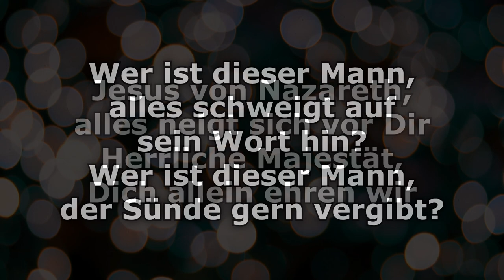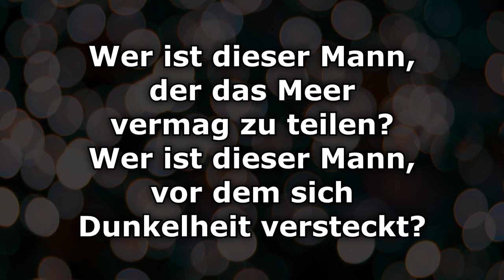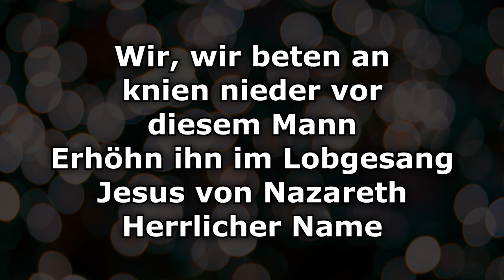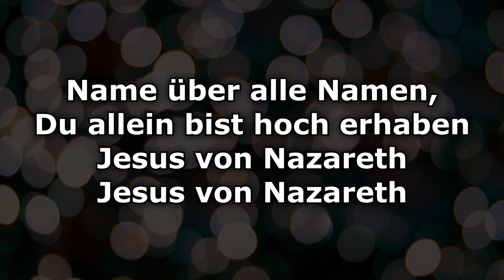Jesus von Nazareth - Text/Lyrics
Wer ist dieser Mann, dem Wind und Wellen gehorchen?
Wer ist dieser Mann, der spricht und es geschieht?
Wer ist dieser Mann, alles schweigt auf sein Wort hin?
Wer ist dieser Mann, der Sünde gern vergibt?

Jesus von Nazareth, alles neigt sich vor dir
Herrliche Majestät, Dich allein ehren wir
Name über alle Namen, Du allein bist hoch erhaben
Jesus von Nazareth

Wer ist dieser Mann, bei dem die Kranken heilen?
Wer ist dieser Mann, der Tote auferweckt?
Wer ist dieser Mann, der das Meer vermag zu teilen?
Wer ist dieser Mann, vor dem sich Dunkelheit versteckt?

Es gibt einen, auf dessen Wort hin der Sturm verstummt.
Es gibt einen, der fähig ist, zu heilen und zu befreien.
Es gibt einen, dem unsere Anbetung bei Tag und bei Nacht gebührt.
Jesus.

Wir, wir beten an
knien nieder vor diesem Mann
Erhöhn ihn im Lobgesang
Jesus von Nazareth
Herrlicher Name